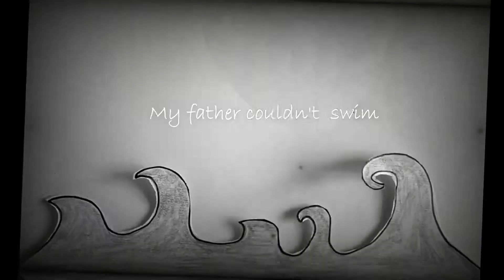To The Man Who Ate The Fish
Book trailer for the novel To The Man Who Ate The Fish.
Music and artwork by Georgina Downes.
If you would like a trailer for your book, drop me a line.